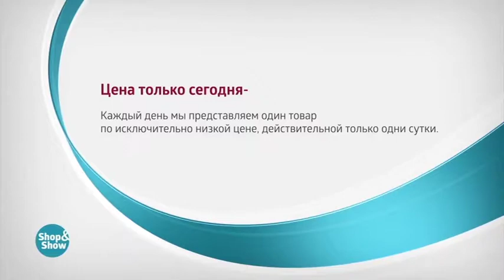CT 20180518 07 53 005052939 Туфли Сантина 1599р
Обзор на товар Туфли Сантина